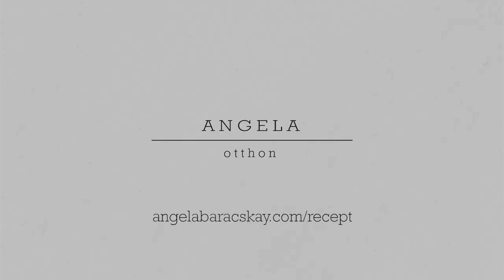Angéla Otthon: Almás pite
...amolyan magyaros amerikai verzió, de a lényeg, hogy roppanós és szaftos, ennél több nem is kell.

Kamera másik oldalán:
Horváth Richárd
Smink,haj:
Csengery Beatrix